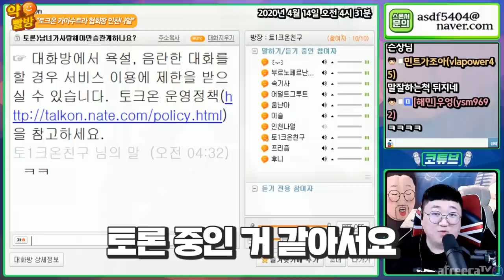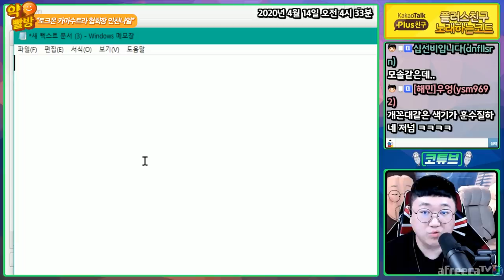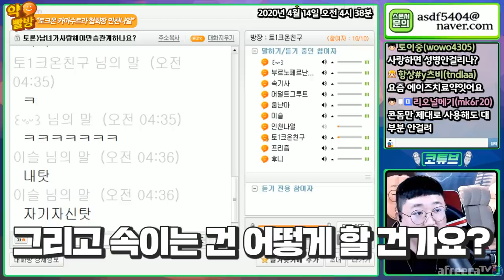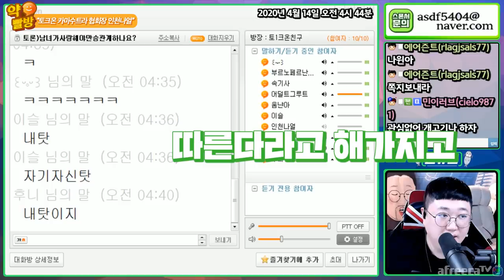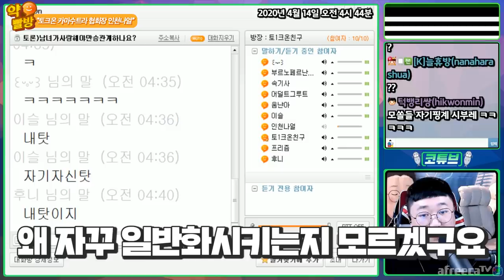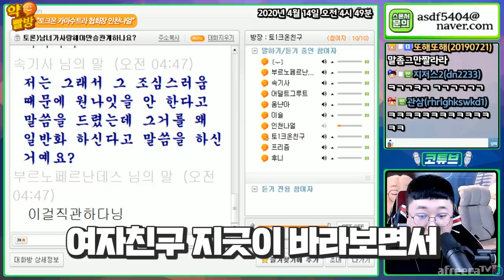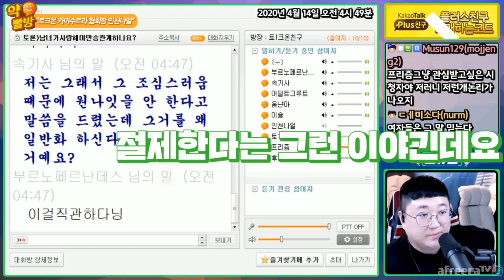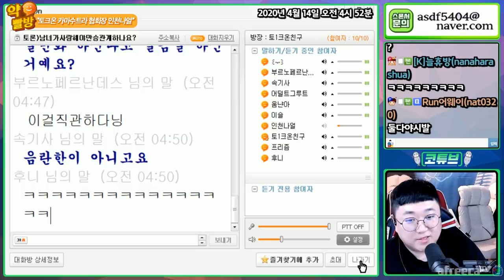🔥야놀자VIP회원코트가 말하는 뜨밤의정석🔥 [노래하는코트]